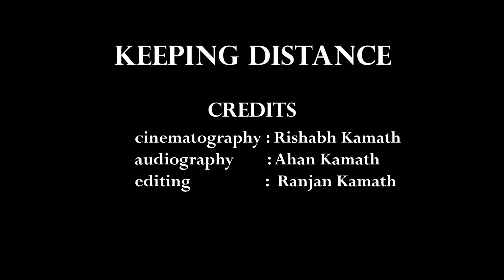KEEP DISTANCE (Dramatized) : Written and Performed by Ranjan Kamath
This is  dramatized version of  KEEP DISTANCE, a poem written by Ranjan Kamath addressing the feudal practice of 'social distancing' prevalent and perpetuated in India since time immemorial, which continues,  discriminating  against those different and disadvantaged
Credits:
Cinematography: Rishabh Kamath
Audiography       : Ahan Kamath
Editing                 : Ranjan Kamath
Written and Performed by Ranjan Kamath